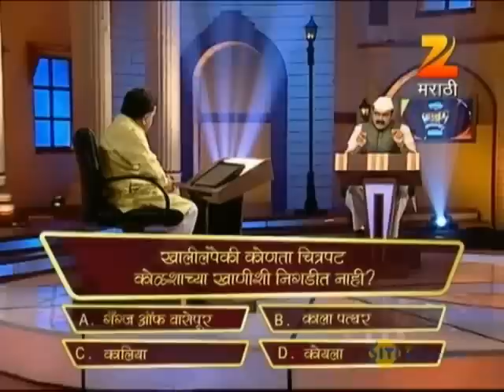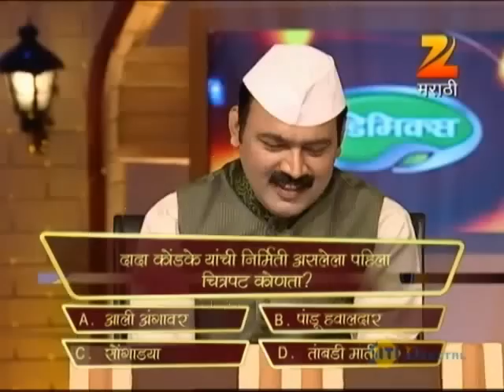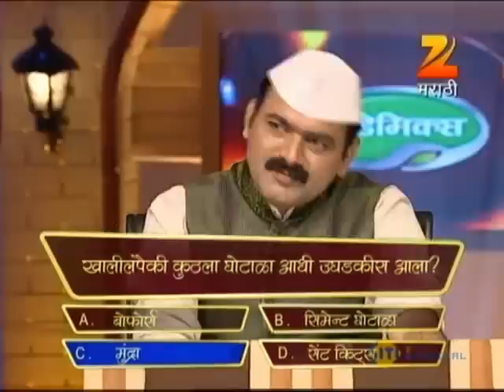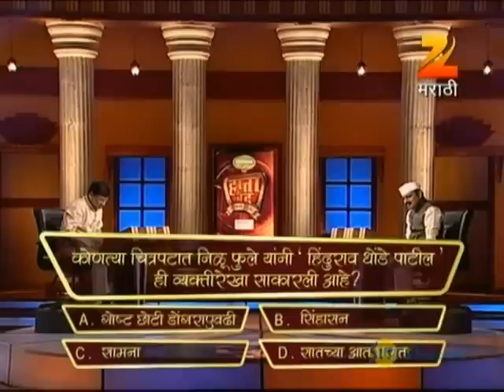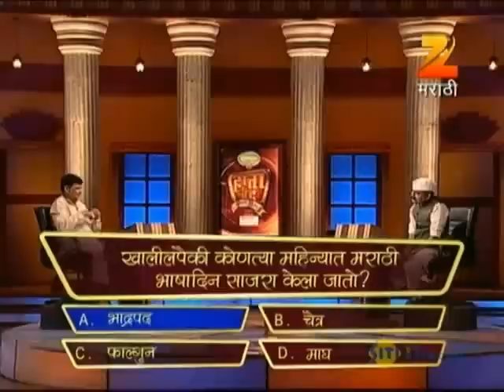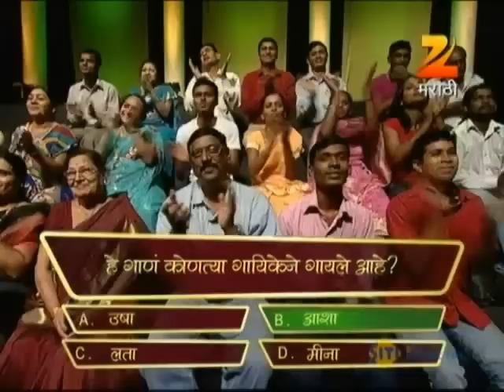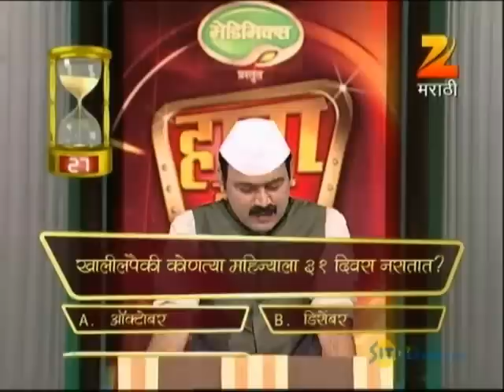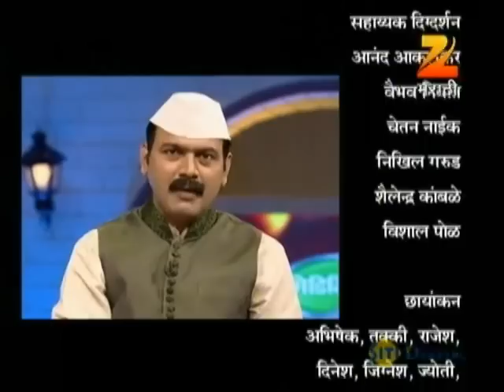Hapta Bandh | Marathi Game Show | September 26 '2012 | Zee Marathi TV Serials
HAPTA BANDH, a unique game show that will provide an opportunity to people of Maharashtra who are burdened by debt, to waive off the burden of their loans by standing through a test of knowledge, skill, judgement and luck. It will feature a varied profile of participants from farmers to dabbawalas, from IT professionals to students giving it depth of story and variety of character.